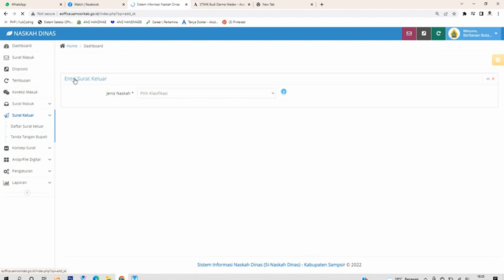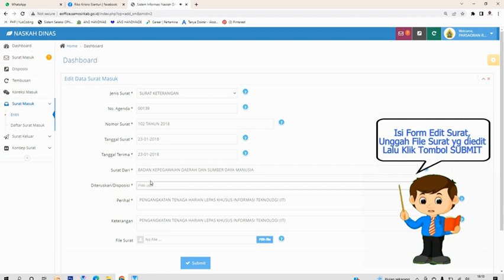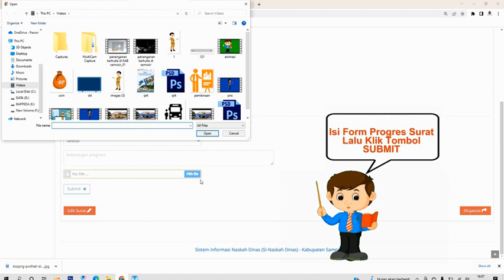TUTOTIAL E-office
alur aplikasi Naskah Dinas Pemkab samosir